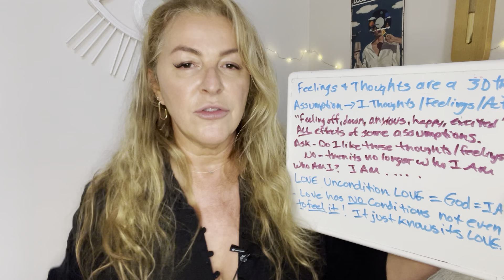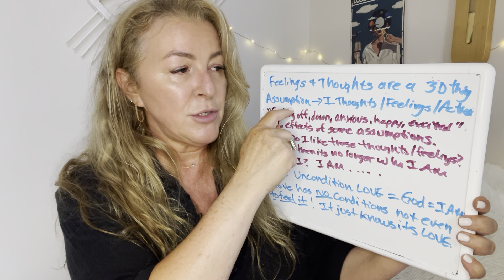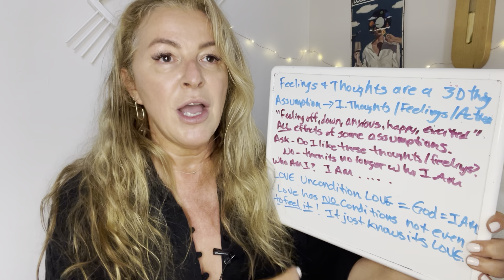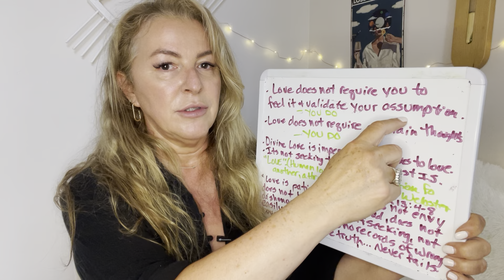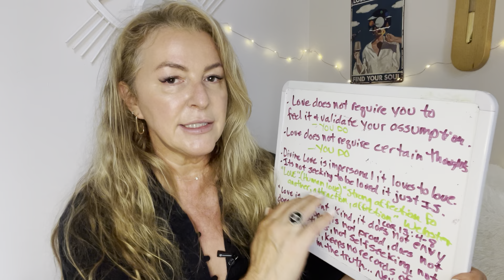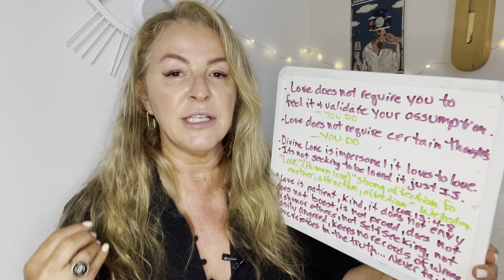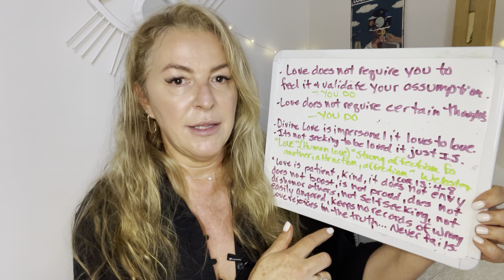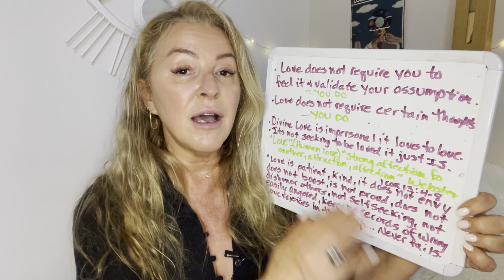STOP TRYING TO CONTROL FEELINGS TO GET WHAT YOU WANT-It's NOT Required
Unconditional LOVE doesn't see you as anything other than PERFECT. There is no need to "try" since you already ARE! All you need to do is contemplate and become aware of the Love of God that is within you.

If you enjoy this powerful content, I am so very grateful for your extra support!🙏

💟 Official Instagram: @theroseylifedoc
📸 Photography Instagram: @beinlovenow

📝This channel is NOT intended as professional mental health therapy, medical advice, financial or legal advice.